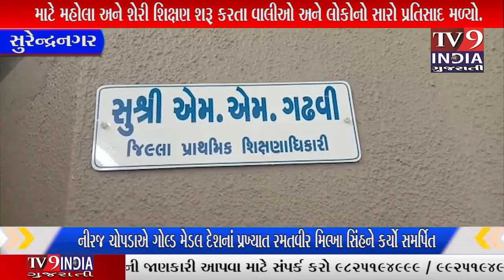સુરેન્દ્રનગર શહેરના રતનપરની ખાનગી શાળાના સંચાલકે શેરી શિક્ષણના નામે શાળાના...|TV9INDIA GUJARATI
સુરેન્દ્રનગર શહેરના રતનપરની ખાનગી શાળાના સંચાલકે શેરી શિક્ષણના નામે શાળાના કંપાઉન્ડમાં 1 થી 8 ધોરણના વિદ્યાર્થીઓનું શિક્ષણ કાર્ય શરૂ કરી દેતા કોરોનાની ત્રીજી લહેરનું ખુલ્લુ આંમત્રણ સ્પષ્ટ વર્તાય રહ્યુ છે.

સરકારી શાળાના આચાર્ય અને શિક્ષકો દ્વારા ગરીબ અને મધ્યમ વર્ગના વિદ્યાર્થીઓ માટે મહોલા અને શેરી શિક્ષણ શરૂ કરતા વાલીઓ અને લોકોનો સારો પ્રતિસાદ મળ્યો.

સરકારી શાળાના શિક્ષકોને શેરી શિક્ષણનો સારો એવો પ્રતિસાદ મળતા ખાનગી શાળાના સંચાલકોમાં ફી લાલચ જાગી ઉઠતા પોતાની બિલ્ડીંગમાં પ્રાથમિક શિક્ષણ કાર્ય શરૂ કરતા વિદ્યાર્થીઓમાં સરકારની ગાઈડલાઈનનું ભાન ભુલાયું.

સુરેન્દ્રનગર પ્રાથમિક શિક્ષણ અધિકારી મિતાબેન ગઢવીને ખાનગી શાળામાં શિક્ષણ કાર્ય ધ્યાને આવતા તાત્કાલિક ધોરણે શાળા સંચાલકને નોટીસ ફટકારી પોતાની ફરજ અદા કરી.

સુરેન્દ્રનગર જિલ્લામાં અને શહેરમાં સરકારી શાળાના આચાર્ય અને શિક્ષકો દ્વારા ગરીબ અને મધ્યમ વર્ગના અભ્યાસ કરતા બાળકોનું ભવિષ્યનું હિત જોઈને શેરી અને મહોલા શિક્ષણ અભિગમ સ્વૈચ્છિક અપનાવી 1 થી 8 ધોરણના વિદ્યાર્થીઓને શિક્ષણ આપી સારો એવો પ્રતિસાદ મેળવ્યો છે તેમજ સરકારી શાળામાં અભ્યાસ કરતા વિદ્યાર્થીઓ સાધારણ વર્ગના હોવાથી ઓનલાઈન શિક્ષણનો લાભ લઈ શકતા નથી અને ઓનલાઈન શિક્ષણ અશક્ય હોવાથી સરકારી શાળાના શિક્ષકોને સારો વિચાર આવતા સાધારણ બાળકો માટે સરકારની ગાઈડલાઈન મુજબ શેરી શિક્ષણનો અભિગમ અપનાવી વિદ્યાર્થીઓને અભ્યાસ પુરો પાડતા મધ્યમ વર્ગના વાલીઓ અને વિદ્યાર્થીઓએ સરકારી શાળાનો આભાર માન્યો ત્યારે શેરી શિક્ષણથી સરકારી શાળાઓનો સારો એવો પ્રતિસાદ જોઈને રતનપરની ખાનગી શાળાના સંચાલકે શેરી શિક્ષણના નામે ફી ઉઘરાવવાની લાલચે પોતાની બિલ્ડીંગમાં 1 થી 8 ધોરણ પ્રાથમિક શિક્ષણ શરૂ કરાતા લોકમુખે ચર્ચાઓ વહેતી થઈ શાળાના સંચાલક દ્વારા કોરાનાની ત્રીજી લહેરને આમંત્રણ આપી રહ્યા હોય તેવુ શહેરીજનો જણાવી રહ્યા છે જ્યારે સરકારે ધોરણ 9 થી 12 ની સરકારની ગાઈડલાઈન મુજબ મંજુરી આપી છે ત્યારે રતનપરની ખાનગી શાળામાં નાના નાના બાળકોને અભ્યાસ કરવા માટે બોલાવી શિક્ષણ આપવામાં આવી રહ્યુ છે અને વાલીઓ પાસે ફી લેવાના આશયથી ફી લ્હાયમાં સ્કુલ સંચાલક દ્વારા શાળાએ બોલાવી અભ્યાસ કરાવાતા નાના બાળકો ઉપર કોરોનાનો ખતરો મંડરાયો છે અને ખાનગી શાળાના સંચાલકો દ્વારા બાળકોના અભ્યાસ બગડવાની વાત જણાવી બાળકોને સ્કુલે મોકલવા વાલીઓને મજબુર કરવામાં આવે છે અને બીજી તરફ અનેક ખાનગી સ્કુલોમાં ફીની ઉઘરાણી કરતા હોવાની પણ વ્યાપક ફરિયાદ ઉઠવા પામી છે અને ખાનગી શાળામાં શિક્ષણકાર્ય શરૂ કરવામાં આવેલ તેવી માહિતી સુરેન્દ્રનગર જિલ્લા પ્રાથમિક શિક્ષણાધિકારી મીતાબેન ગઢવીને જાણ થતા તાત્કાલિક ધોરણે ખાનગી શાળાના સંચાલકને નોટીસ ફટકારી પોતાની ફરજ અદા કરી છે ત્યારે લોકોમાં એવી માંગ ઉઠવા પામી છે સુરેન્દ્રનગર જિલ્લામાં અને શહેરમાં દરેક સ્કુલોમાં શિક્ષણાધિકારી દ્વારા સધન ચેકિંગ હાથ ધરી કડકમાં કડક કાર્યવાહી કરે તેવી લોક માંગ ઉઠવા પામી છે.